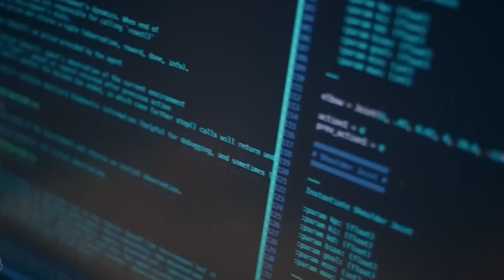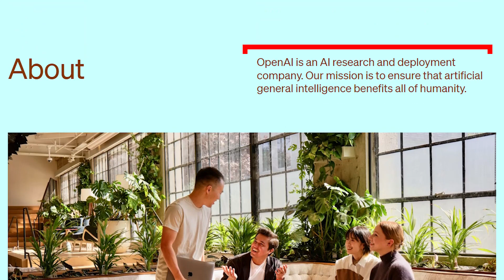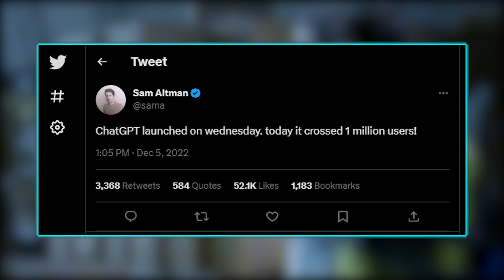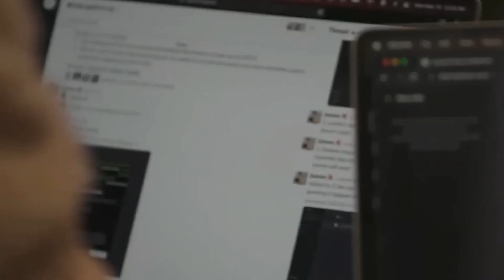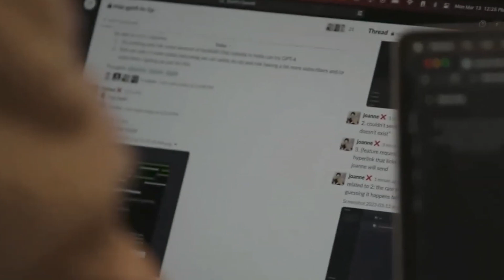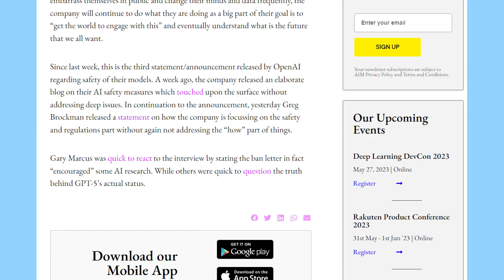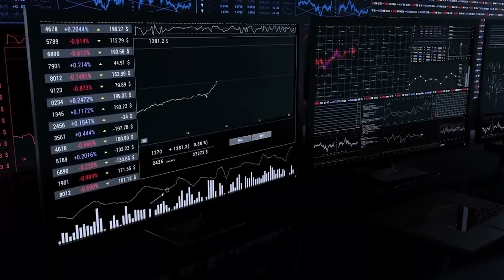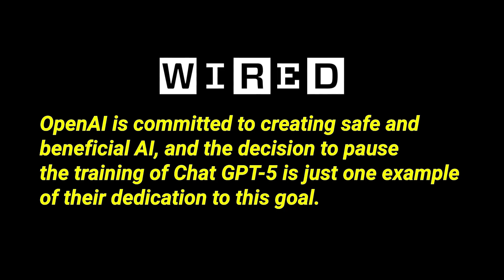Why Open AI Paused Chat GPT-5? - Artificial Intelligence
Why Open AI Paused Chat GPT-5? - The Future of Artificial Intelligence Uncertain

In this video, we explore the recent decision by OpenAI to pause the development of Chat GPT-5, their latest language model. We delve into the reasons behind this pause and the potential implications for the future of artificial intelligence.

Join us as we discuss the current state of AI development, the issues that led to the pause of Chat GPT-5, and what this means for the future of AI. We'll also look at the ethical implications of AI technologies and explore ways in which we can continue to advance AI development while ensuring that it benefits society as a whole.

This video is a must-watch for anyone interested in AI and its potential impact on our world. So tune in and join us for this important discussion!

About AI News Tech
🎥 Videos about AI Technology
🎨 Written, voiced and produced by AI News Tech